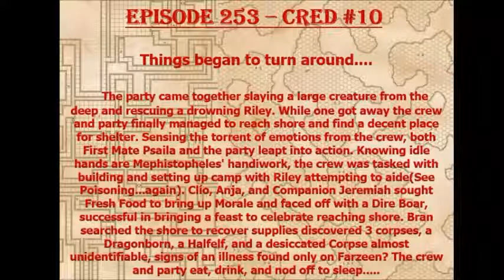Episode 253 - CRED #10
The nightmares become real as the party battles for their lives!